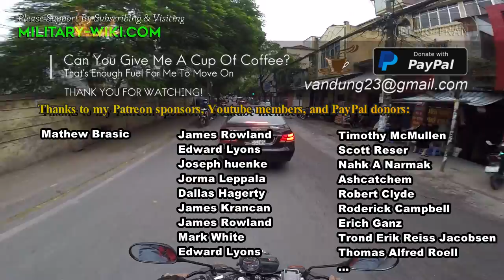TF4500 Anti–Air Warfare Frigate: A Unique Surface Combatant Is Being Created In Turkey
One of the latest efforts of the Turkish Navy is the project TF-4500, a single-hull ship designed to carry out anti-aircraft warfare missions in high seas. The ship is equipped with a gas turbine and a diesel power plant. For the first time, the project was presented at the international defense exhibition IDEF 2017 in Istanbul.

Thank you very much.
Best regards
Dung Tran.